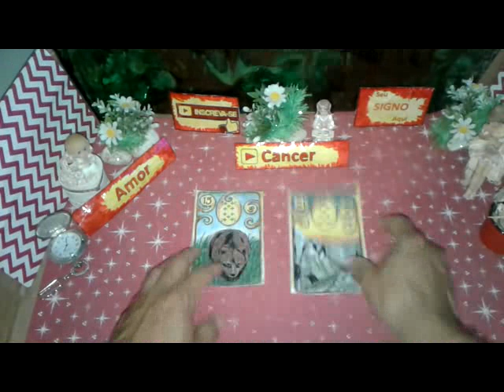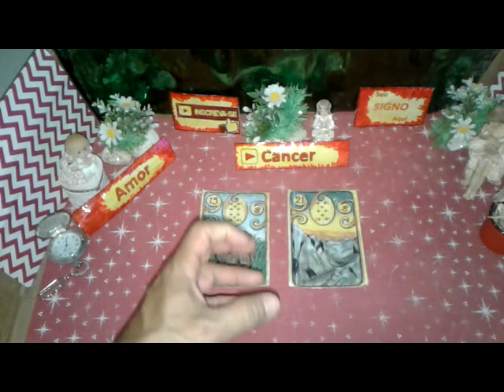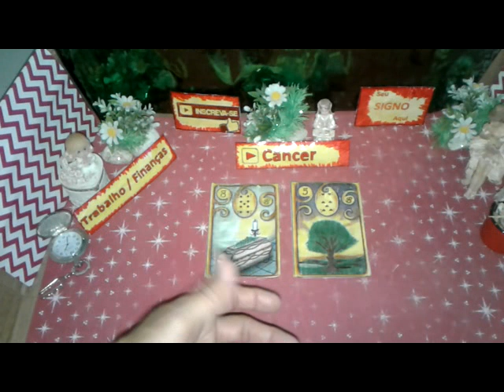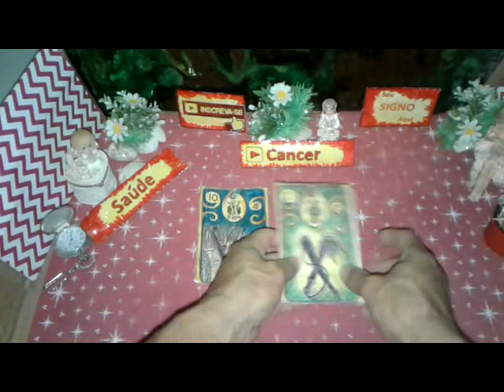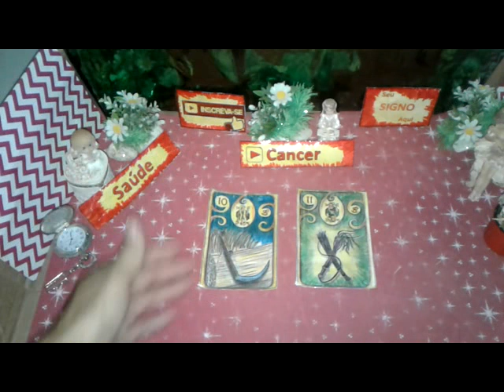Câncer Setembro 2019 Amor Trabalho Saúde Vídeo 1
Seu Horóscopo CÂNCER  Setembro 2019 Boa Esperança  Saúde e Amor para Você

CÂNCER  Setembro 2019 Previsão Parte 1  de 1 a 15